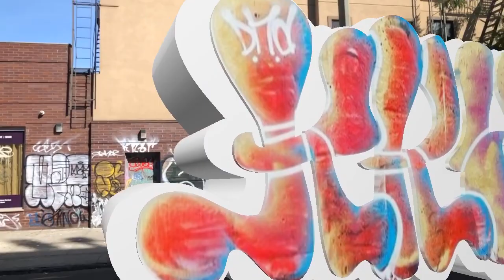DQUJ5797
KRYME DND - NYC AR Graf Show 2022 / BakAR Gallery
AR Graffiti